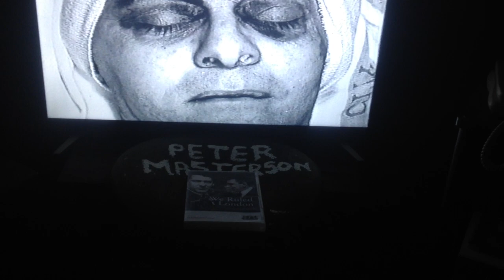RONNIE KRAY TALKS ABOUT TAX EVASION JOHN MCVICAR & SHOOTING GEORGE CORNELL IN THE BLIND BEGGAR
ronnie talking to journalist robin mcgibbon in broadmoor. george is shown on march 10th 1966 in a hospital in maida vale. boxer john h. stracey remembers playing in the street when he saw ambulances converging on the blind beggar in bethnal green. krayzy about the krays